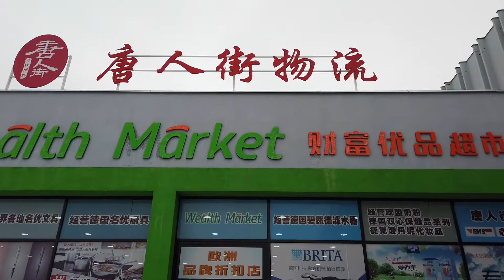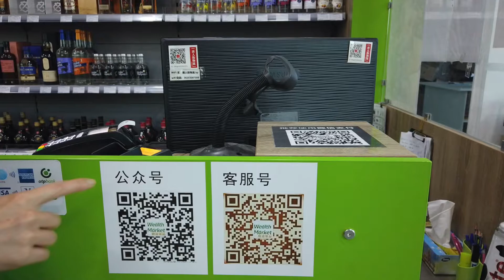全中欧最牛的华人精品超市 -- 布达佩斯唐人街探店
财富优品 -- 唐人街物流

王牌产品
酒：匈牙利贵腐酒、意大利西班牙红酒
巧克力：ChocoMe手工巧克力、Milka
化妆品：Botanicus菠丹妮面膜、碧然德--源自专家、ilcsi莹莉诗
礼品：LAMY凌美笔、双立人刀具、施华洛世奇水晶、海兰德瓷器

微信公众号：tangrenjiewuliu